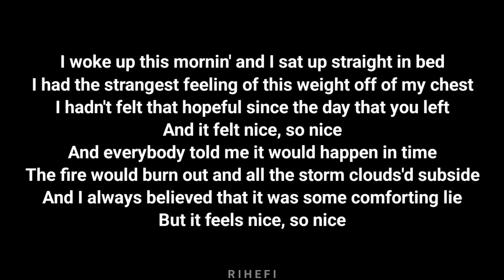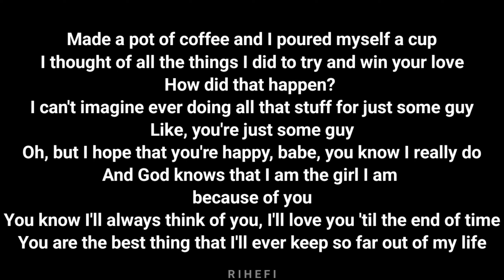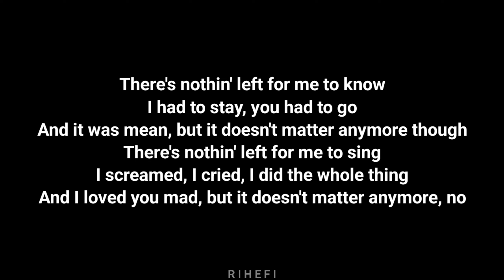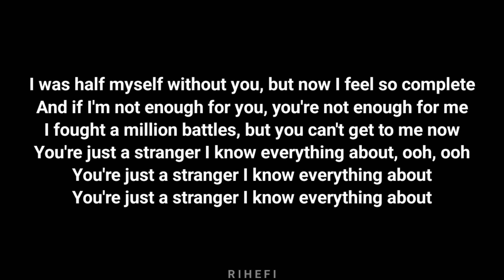Olivia Rodrigo - Stranger (Acoustic Karaoke)